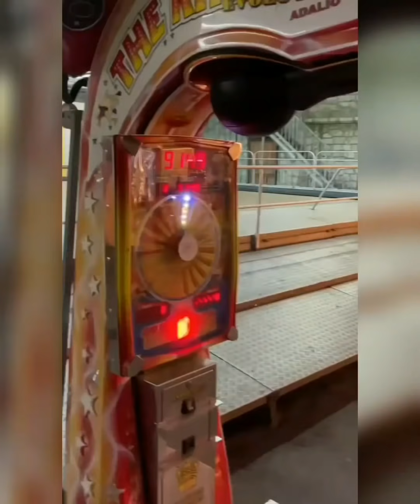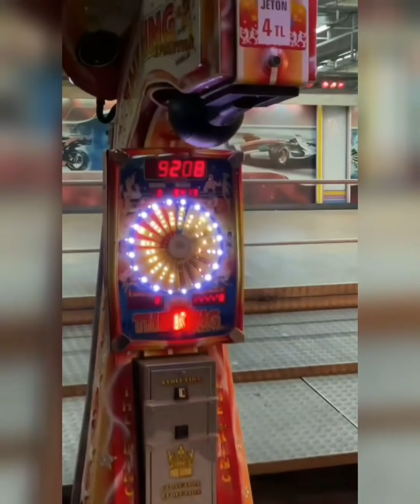Masumlar Apartmanı Oyuncuları Lunapark Eğlencesi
MASUMLAR APARTMANI OYUNCULARI
Birkan Sokullu - Han Derenoğlu
Farah Zeynep Abdullah - İnci Özdemir Derenoğlu
Ezgi Mola - Safiye Derenoğlu
Merve Dizdar - Gülben Derenoğlu
Atilla Şendil - Memduh Özdemir
Esra Ruşan - Esra Şafak
Uğur Uzunel - Esat Bilen
Metin Coşkun - Hikmet Derenoğlu
Gizem Katmer - Neriman Derenoğlu

masumlar apartmanı 37 bölüm 2. fragmanı
masumlar apartmanı 38 bölüm 2. fragmanı
masumlar apartmanı 39 bölüm 2. fragmanı
masumlar apartmanı 40 bölüm 2. fragmanı
masumlar apartmanı 32 bölüm 2. fragmanı
masumlar apartmanı 33 bölüm 2. fragmanı
masumlar apartmanı 34 bölüm 2. fragmanı
masumlar apartmanı 35 bölüm 2. fragmanı
masumlar apartmanı 36 bölüm 2. fragmanı
masumlar apartmanı,
masumlar apartmanı dizisi,
masumlar apartmanı dizisi oyuncuları,
masumlar apartmanı dizisi oyuncuları yaşları,
masumlar apartmanı dizisi oyuncuları memleketleri,
masumlar apartmanı dizisi oyuncuları ilk kez nerede karşımıza çıktı,